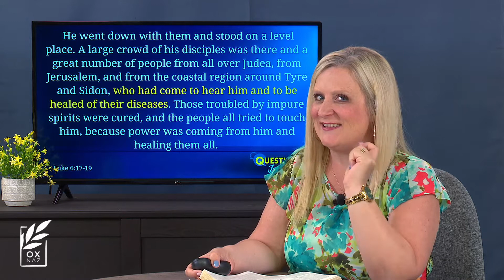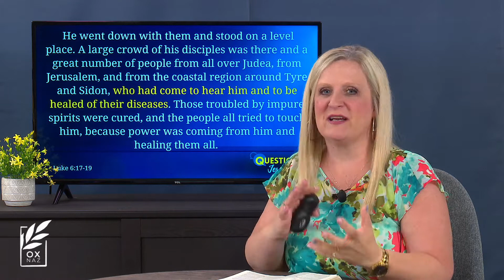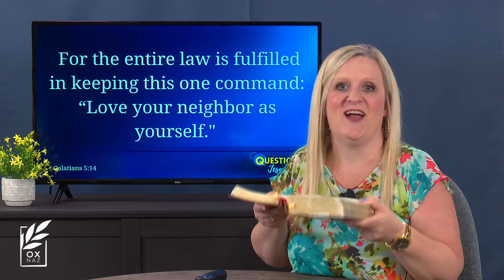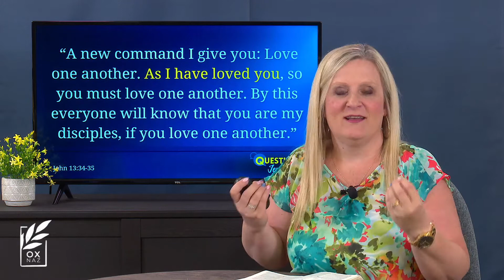Questions Jesus Asked | Part Four - Do You Love Me?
What does Jesus expect from you? Is it possible to live up to it? Join Pastor Jodi today as she explores these questions and more in this message entitled “Do you love me?” Learn what Jesus’ love language is and how your actions demonstrate your love.